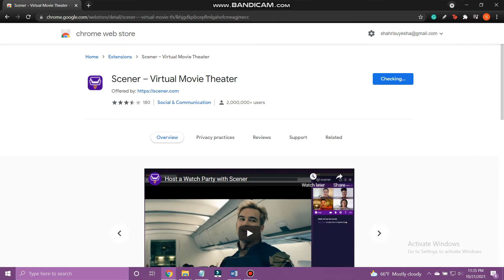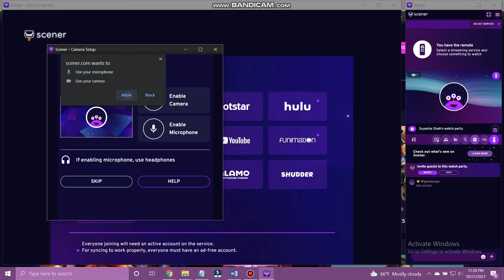How To Video Call on Netflix Party | Watch Movies with Friends Online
Netflix is one of the most popular streaming services in the world. With a large variety of TV Shows, Movies, Anime, Documentaries, and more, Netflix allows its users to watch without ads. If you want to watch Netflix with your friends online and video chat at the same time, you can use Scener.

In this video, I will show you how to video call on Netflix party.

While Netflix party is a great way to share movie nights with friends and family online, you cannot video chat there. So, to video chat and watch Netflix together, you can use Scener.

Down below are the steps to Video Call on Netflix Party:

STEP 1: Open a web browser
STEP 2: Search for 'Scener Extention'
STEP 3: Tap the first result
STEP 4: Tap Add to Chrome
STEP 5: Tap Add Extention
STEP 6: Sign up for Scener
STEP 7: Tap Host a watch party
STEP 8: Tap Start Now
STEP 9: Enable your camera and microphone
STEP 10: Allow the permissions
STEP 11: Tap Netflix
STEP 12: Select a movie or show
STEP 13: Tap Invite
STEP 14: Copy the link
STEP 15: Share it with friends

0:00 - Intro
0:24 - How to video call on Netflix party
1:38 - Outro

Hey EveryOne!